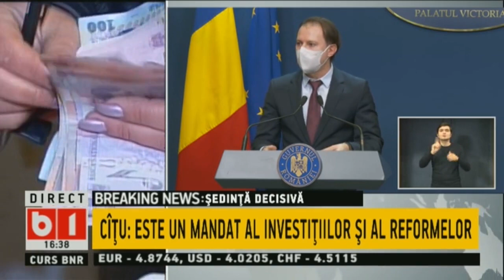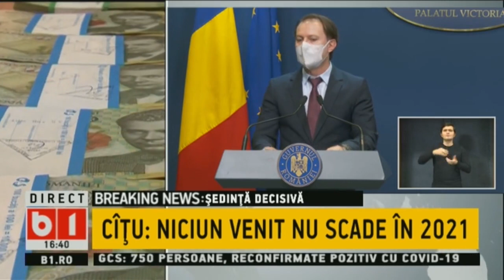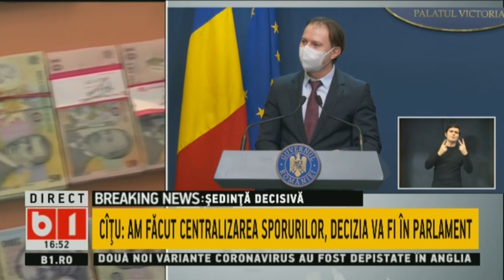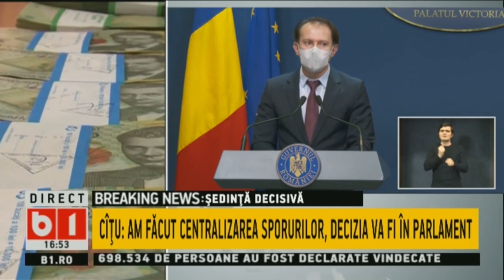Guvernul Cîțu a stabilit în bugetul pentru 2021 prioritățile pentru investiții